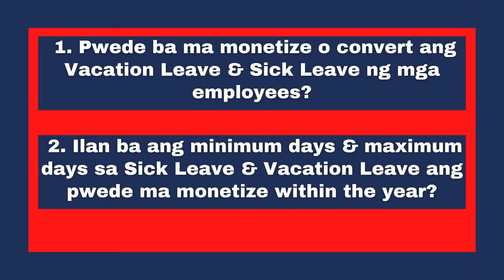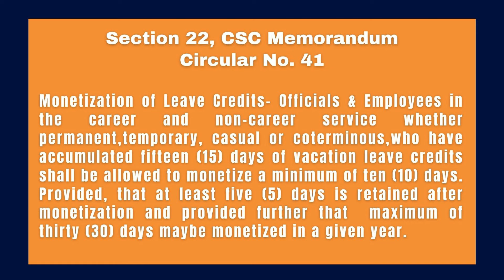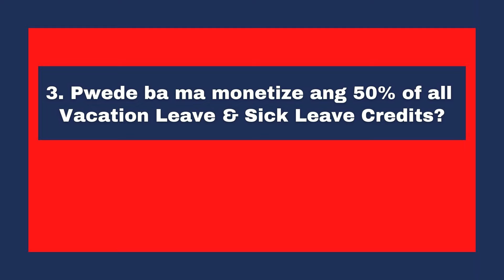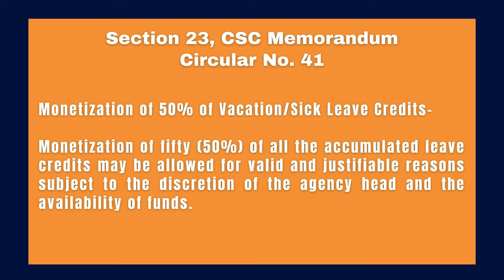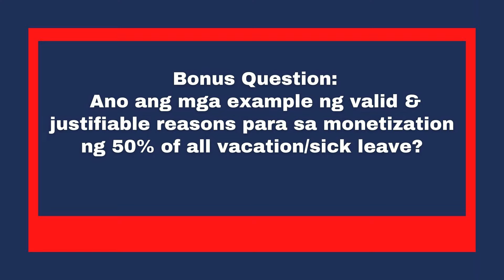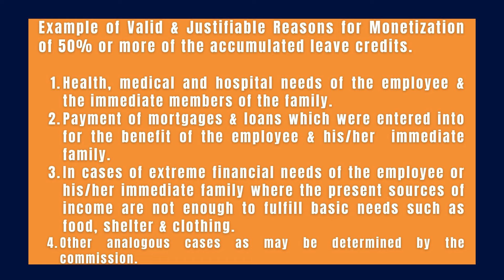Monetization of Leave Credits- Pwede Pala Ma Convert Into Cash Ang SL and VL?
Educational Videos for Employees concerning monetization of leave credits.